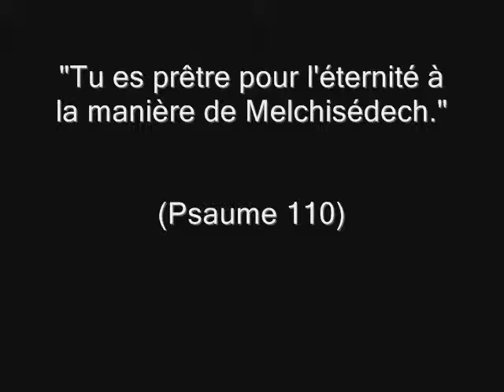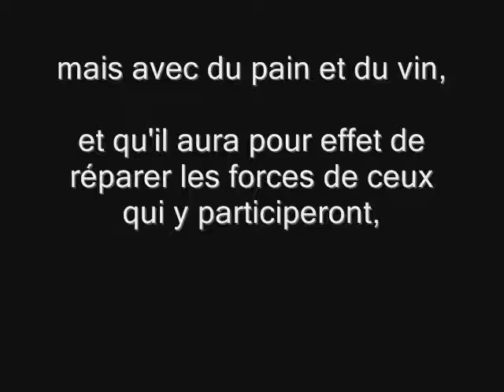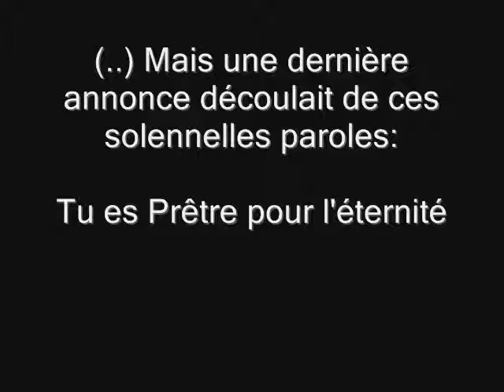Tu es Prêtre pour l'éternité (Psaume 110)